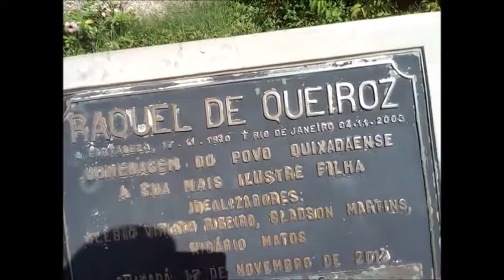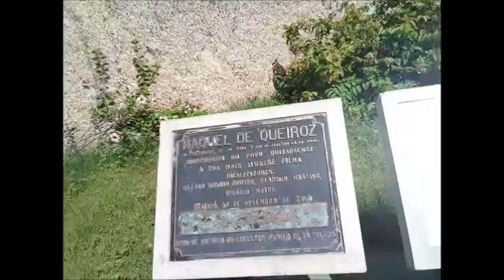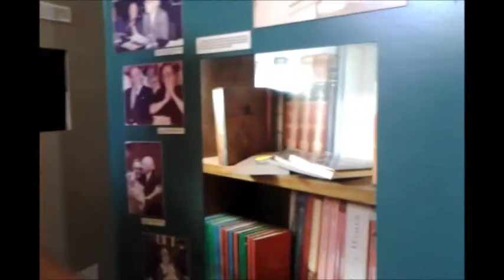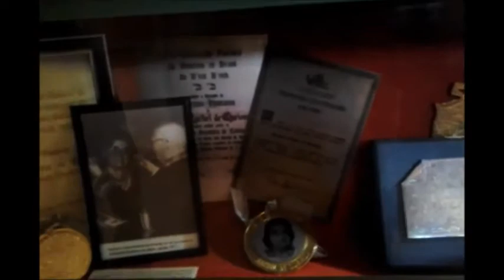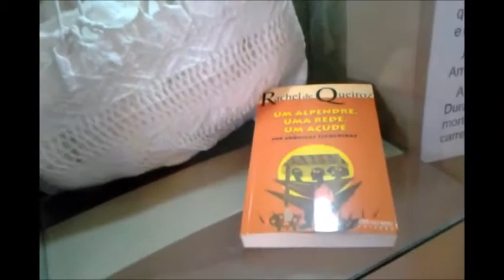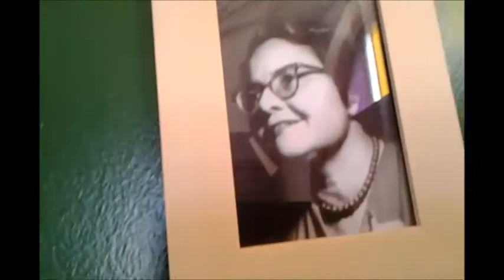Escritora Raquel de Queiroz #10 Nas Pegadas da História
Memorial Raquel de Queiroz
A vida de Raquel de Queiroz
A escritora Raquel de Queiroz
Raquel de Queiroz
Escritora Cearense Raquel de Queiroz